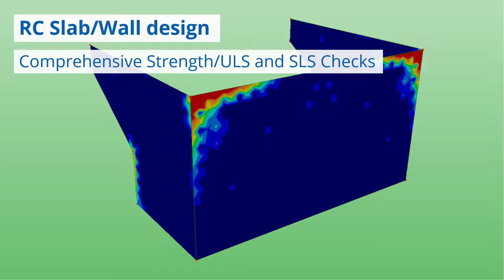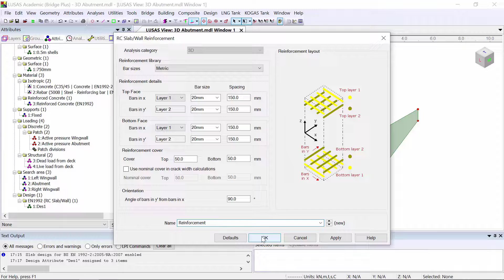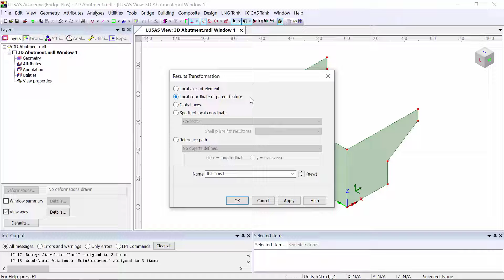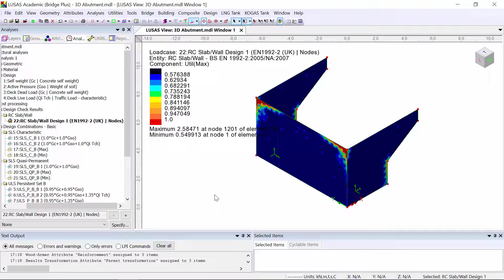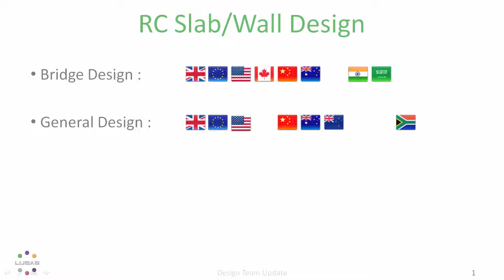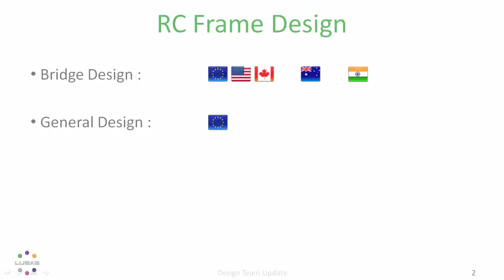RC Slab / Wall design in LUSAS version 20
Watch how to define a reinforcement arrangement and set up a design check to carry out an assessment of utilisation.